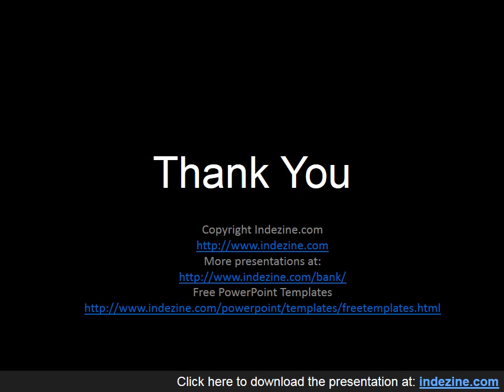Atom Graphics for PowerPoint - 01